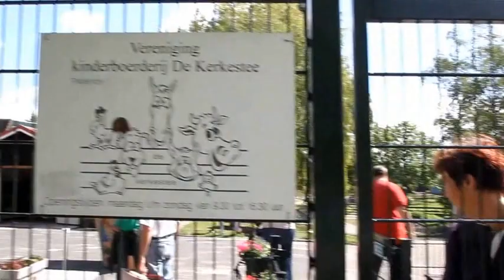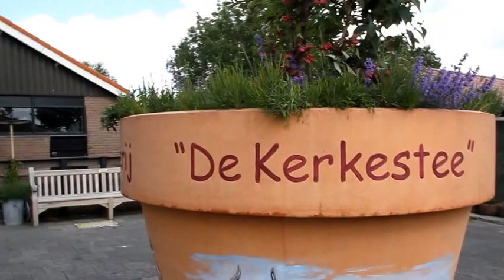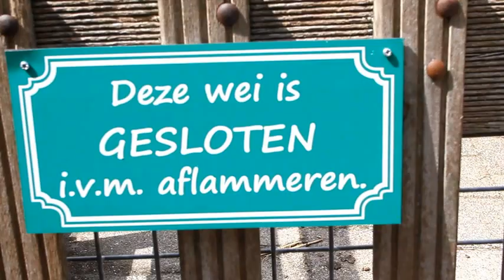30 05 2015 schapenscheren kinderboerderij de kerkestee hellevoetsluis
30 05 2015 schapenscheren  kinderboerderij de kerkestee  hellevoetsluis